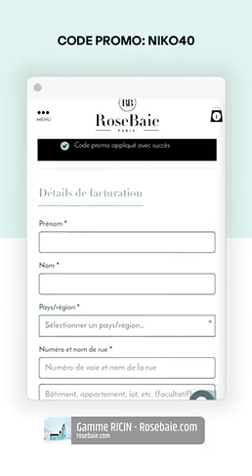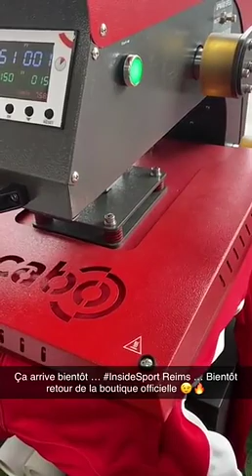NIKOLA LOZINA - 15 Septembre 2021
Salut les amis voici  mon vlog du 15 Septembre 2021 j'espère que ça vous plaira, à plus :)